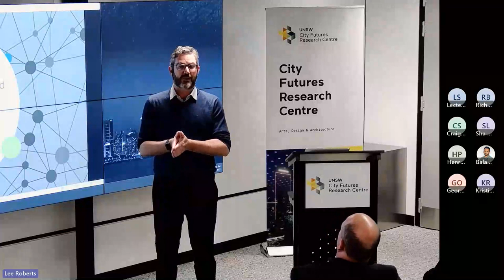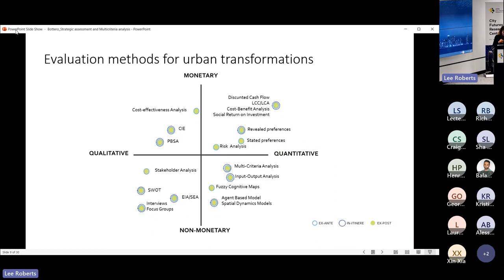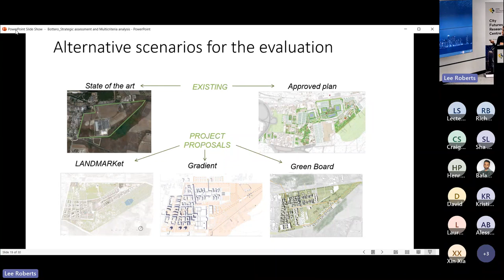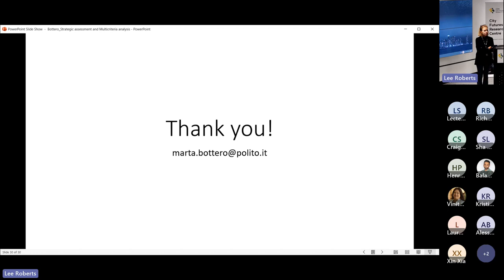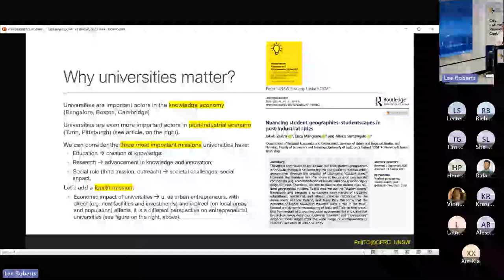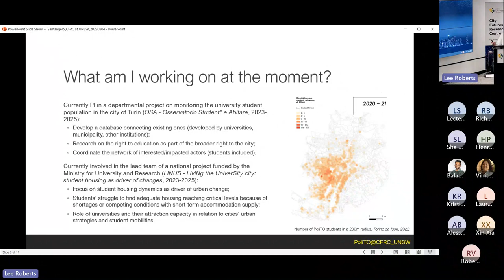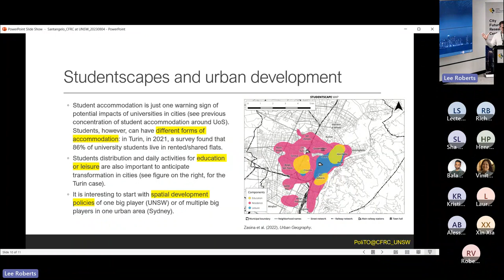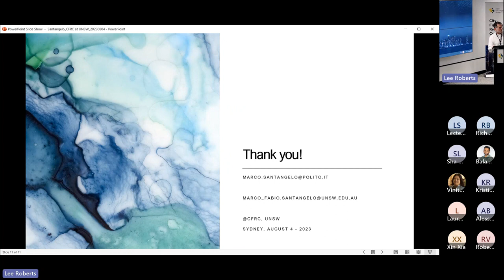Strategic Assessment and Multicriteria Analysis' & 'Universities in cities, university cities'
Presented by Professors Marta Bottero & Marco Santangelo, 4th August 2023.